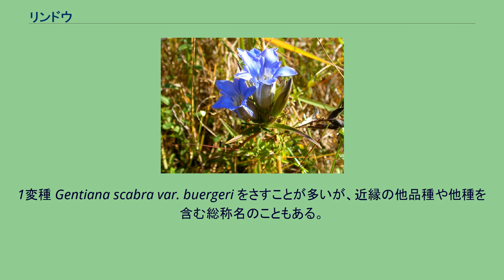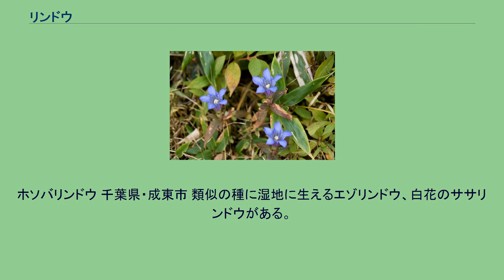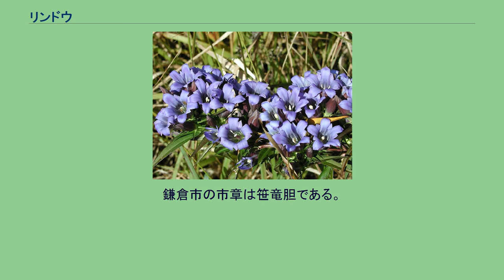リンドウ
リンドウ（竜胆）とは、リンドウ科リンドウ属の多年生植物である。
1変種 Gentiana scabra var. buergeri をさすことが多いが、近縁の他品種や他種を含む総称名のこともある。
別名はイヤミグサ。
古くはえやみぐさ（疫病草、瘧草）とも呼ばれた。
秋に咲く青紫の花は、キキョウとともによく知られている。
和名のリンドウは、中国植物名（漢名）の竜胆／龍胆（りゅうたん）の音読みに由来し、中国では代表的な苦味で古くから知られる熊胆（くまのい）よりも、さらに苦いという意味で「竜胆」と名付けられたものである。
リンドウの全草は苦く、特に根は大変苦くて薬用になる。
地方による別名は、イヤミグサ、ケロリグサなどがあり、イヤミグサは、「胃病み草」の意味である。
日本では本州、四国、九州に分布し、山地、丘陵地、湿った山野、草原に自生する。
多年草。
根は、黄白色のひげ根状に何本も伸びる。
茎は直立または斜め上に伸び、高さは20 - 100センチメートル (cm) 、葉は対生し、笹に似た卵状皮披針形で、葉柄はなく茎を抱く。
葉身は細長く、3条の脈があり、指でこするとざらつき感がある。
葉縁には鋸歯はないが、ルーペで見ると小さな突起がある。
花期は秋（9 - 11月ころ）で、茎頂や上部の葉腋に太い蕾を出す。
花は晴天の時だけ開き、やや大型で鐘形のきれいな青紫色で、上向きにいくつも咲かせる。
果実は蒴果で、枯れた花冠や萼に包まれたまま突き出し、熟すと縦に2裂する。
種子は長さ1.5 - 2ミリメートル (mm) ほどでごく小さく、種皮には縦長に網目模様がついている。
また、種子には翼がついていて風に乗って飛散される。
一般的に植物の成熟した花弁は光合成をしないとされているが、リンドウの花弁の緑色斑点は、葉と同じレベルの光合成活性を示すことが報告されている。
かつては水田周辺の草地やため池の堤防などにリンドウやアキノキリンソウなどの草花がたくさん自生していたが、それは農業との関係で定期的に草刈りがなされ、草丈が低い状態に保たれていたためだった。
近年、そのような手入れのはいる場所が少なくなったため、リンドウをはじめこれらの植物は見る機会が少なくなってしまい、リンドウを探すことも難しくなってしまっている。
繁殖は挿し芽と播種によって行われる。
挿し芽は、初夏に2 - 3節を切り取って、切り口を渇かさないようにして水上げして、挿し芽用土に挿すと、2 - 3週ほどで発根する。
播種は秋にミズゴケに種を蒔く。
園芸植物や切り花として、または野草としてよく栽培されるが、園芸店で売られているものは別種のエゾリンドウの栽培品種である場合が多い。
根には配糖体であるゲンチオピクリン、アルカロイドの1種ゲンチアニン、三糖体のゲンチアノースなどを含んでいる。
根は生薬のリュウタン（竜胆／龍胆）の原料のひとつとして用いられる。
リンドウ科で、日本薬局方に収録されている生薬ゲンチアナの代用品。
かつて根は民間薬として用いられた。
竜胆は、地上部が枯れる10 - 11月に根を切らないように根茎を掘り上げて、茎を切り捨てて水洗いし、天日乾燥させて調整される。
竜胆は、漢方専門薬局でも取り扱われている。
苦味質は一般に口内の味覚神経終末を刺激し、唾液や胃液の分泌を高め、消化機能の改善、食欲増進に役立つものと考えられている。
リンドウ（竜胆）の苦味は、苦味健胃、消化不良による胃もたれ、食欲不振、胃酸過多に薬効があるといわれ、膵液、胆汁の分泌を増進する効果がある。
漢方では、消炎解毒の作用があるものと考えられていて、処方に配剤されている。
民間療法では、竜胆1日量2 - 3グラムを、水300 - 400 ccで3分の2ほどになるまで煎じ、食後3回に分けて服用する用法が知られている。
食欲不振時のもう一つの用法は、竜胆をなるべく細かく刻んですり鉢などで粉末にしたものを、1回あたり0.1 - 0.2グラムを食後に水か白湯で飲む。
患部の熱感をとる薬草で、排尿痛、排尿困難で排尿時に熱を感じるときや、目の充血や痛みで冷やすと痛みが楽になる人によいとも、患部に熱が溜まり、のどが渇いて冷たいものが欲しい人によいとも言われている。
連用は避けることと、妊婦や患部が冷えている人への使用は禁忌とされている。
中国産のトウリンドウは、シベリア、朝鮮半島などに野生し、中国では竜胆として薬用されているが、苦味はリンドウよりも劣る。
本変種は変異が大きく、下...